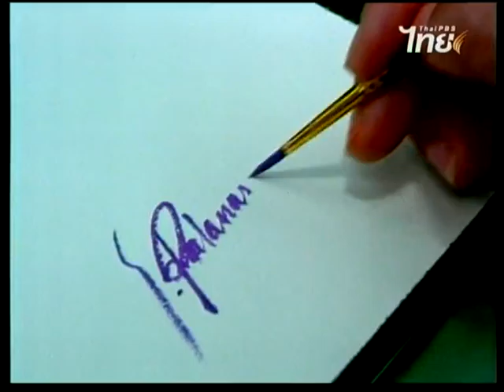สอนศิลป์ [1-048] โดย อ.ศิริรัตน์ ศรีเรือง [สีน้ำ-ภาพดอกคัทลียา]